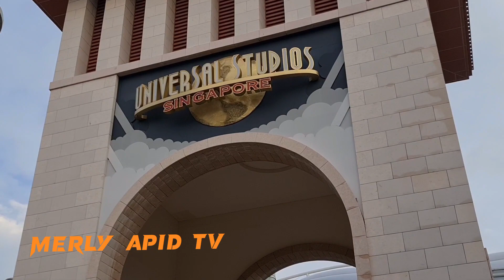At the Sentosa outside the Universal Studio Singapore Part 2